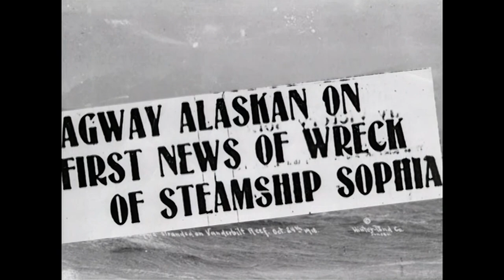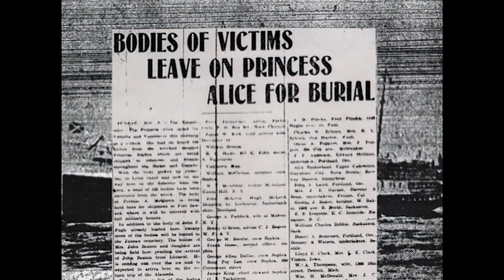Disasters of the Century | Season 3 | Episode 36 | The Princess Sophia Sinking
Watch Disasters of the Century Season 3 Episode 36 The Princess Sophia Sinking on Bad Day HQ

As the first World War wound down in 1918, the steamship Princess Sophia sailed between Alaska, Yukon and the Inside Passage of British Columbia. A modern ship, Princess Sophia was equipped with wireless and electricity on all decks. Heavy winds, snow and poor visibility saw the ship run aground on Vanderbilt Reef. Though she stayed afloat for another day, rescue efforts failed, and she slipped beneath the waves. 75 crew and 268 passengers perish.

Director: Chris Triffo
Stars: Ian Michael Coulson, Bruce Edwards, Jason Malloy